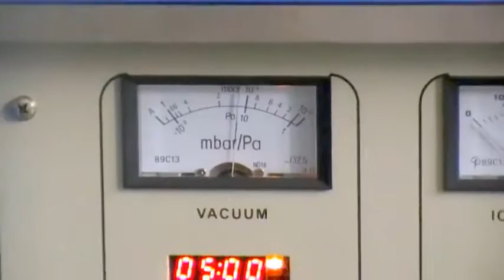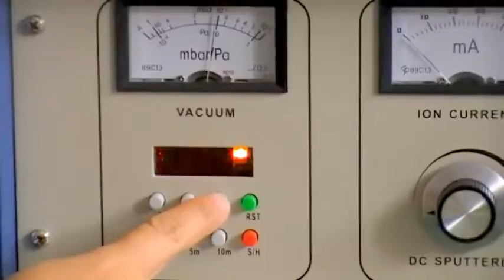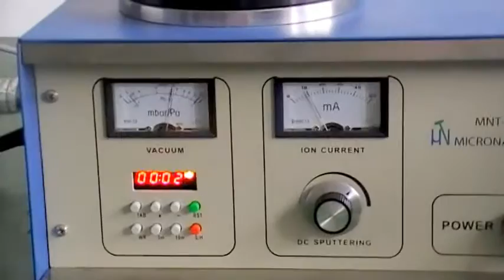MNT-JS1600 Single Target Plasma Sputtering Coater-2011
MNT-JS1600 is a compact plasma sputtering coater designed for making metallic and oxide insulating coatings, such as gold, platinum, Indium,Palladium, Titanium, Cupper, Chromium, Aluminium, Cobalt, silver, and ITO etc. The system can be applied on a sample up to 50 mm diameter with 300 Angstrom thickness. It is widely used for coating conductive gold film for SEM sample preparation and for device prototyping in various fields.